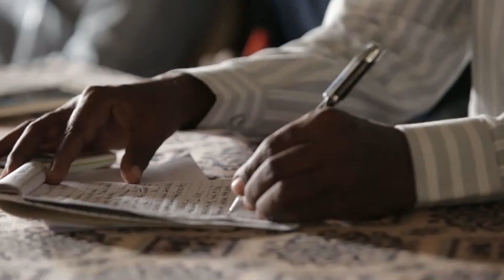Gram Panchayat Development Plan lesson 6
This Video series is created to provide the GPDP process overview to the audience, mainly the Panchayati Raj Institution members.